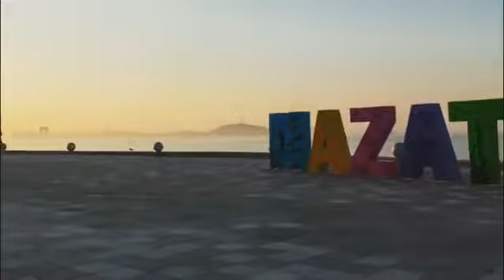Hay no me veas victorian -hijas de la luna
hijas de la luna